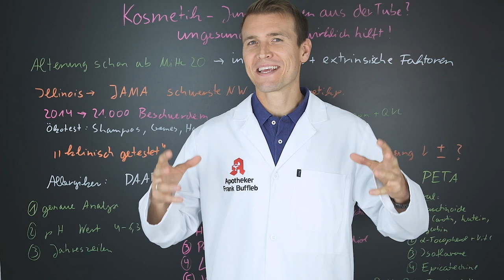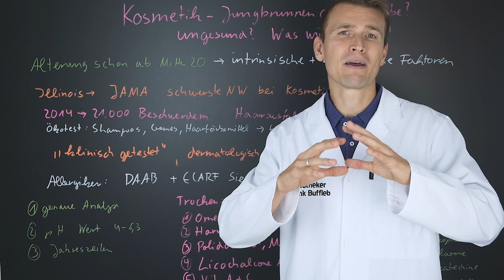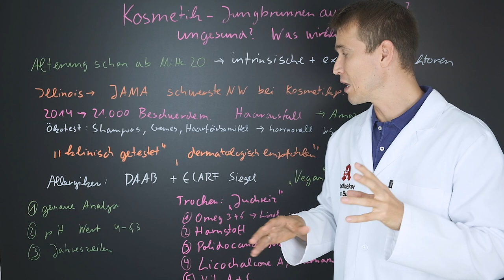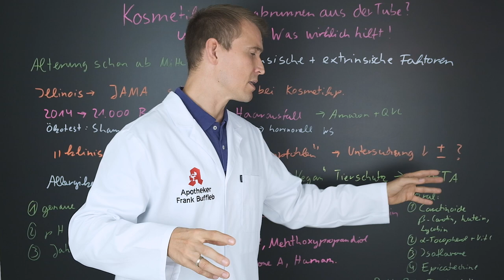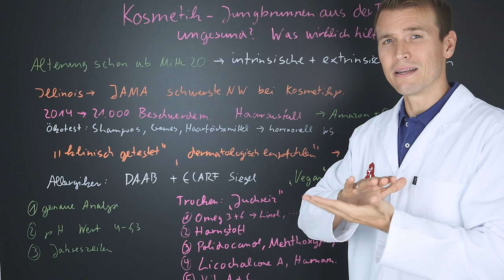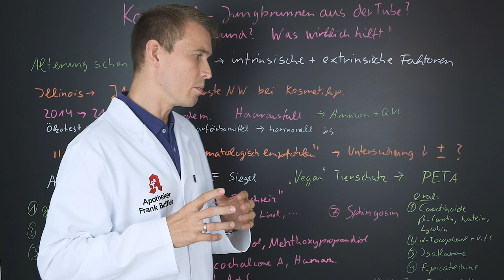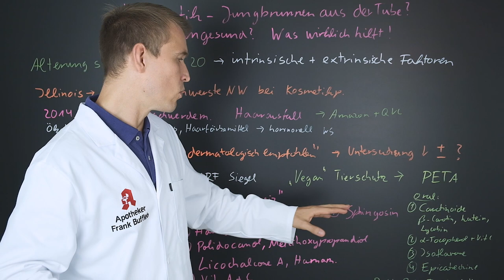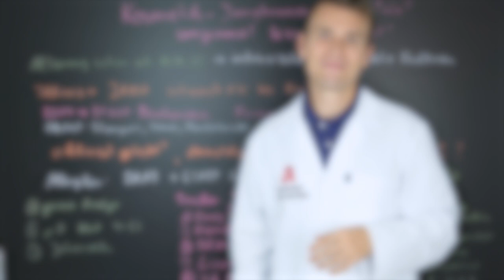Problemzone Haut: was wirklich hilft!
Kennst Du das ?

Du gehst in den überfüllten Drogeriemarkt und suchst ein Produkt gegen Deine umfangreichen Hautbeschwerden.

Etwas ganz Neues ist raus gekommen, klinisch getestet und vegan und du denkst dir: "Das muss helfen!"

Doch es ist komplizierter als man manchmal vermutet!

Hast Du schon Dein Wundermittel gefunden? Warum ist die Suche immer kompliziert? Und was hilft wirklich?

In meinem neuen Video mache ich reinen Tisch, was wirklich hilft, also bleib dran!

Dein Frank